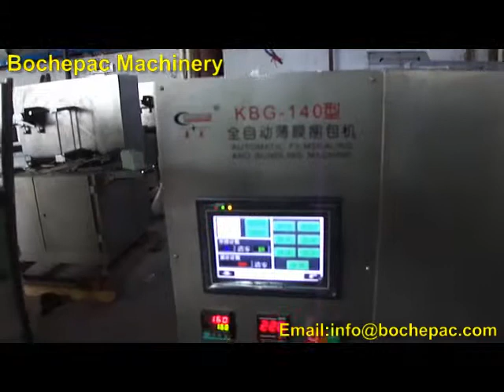carton strecth wrapping machine.mp4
Skype :  bochepac2
Wechat:  zqcbnx
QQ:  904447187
carton strecth wrapping machine